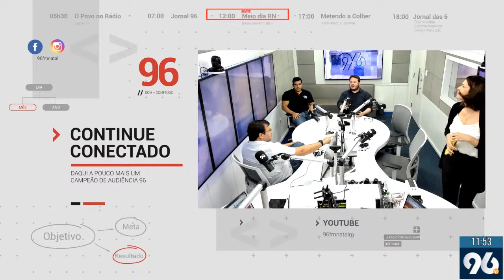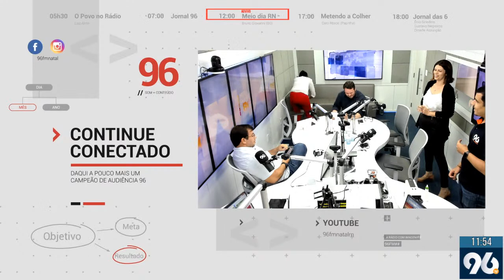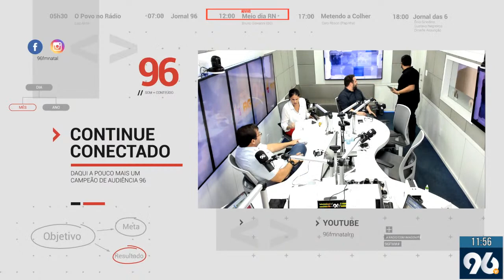MEIO DIA RN [ENTREVISTA GARIBALDI FILHO] 12/05/2022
Já conhece o nosso Instagram? Acesse, siga e compartilhe